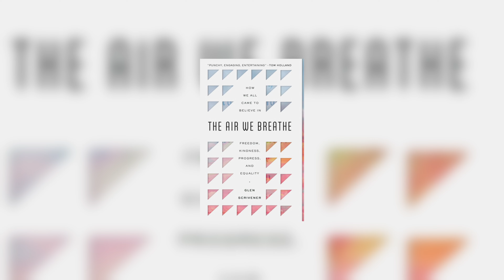The Bible Gave Us 4 Religions - Vishal Mangalwadi || THE WAY BACK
Glen Scrivener from Speak Life interviews Vishal Mangalwadi about his book 'The Book That Made Your World: How the Bible Created the Soul of Western Civilization', secular humanism and more.

The Way Back is a series of interviews lighting the path back to faith. Christian author and filmmaker Glen Scrivener is speaking to a range of Christians and non-Christians about the current meaning crisis, and what we have lost in walking away from the Jesus story. In a post-Christian age, is there a way back?

Presented by Glen Scrivener
Produced and edited by Thomas Thorogood

Do the 321 course now, it's completely free.

LINKS//

CONNECT//